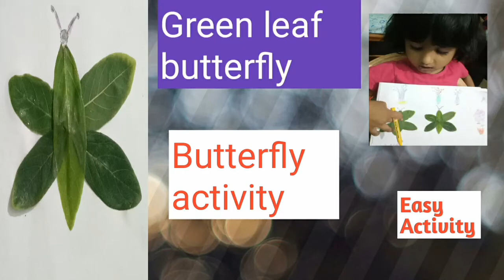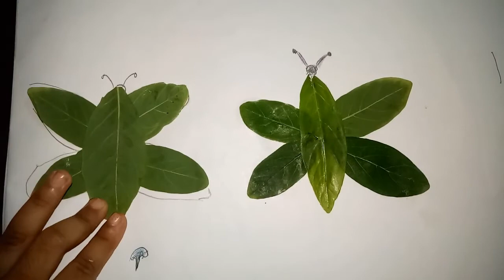Leaf activities for kids, green day, activities, craft for kids.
leaf activities leaf bitterfly activity fun#